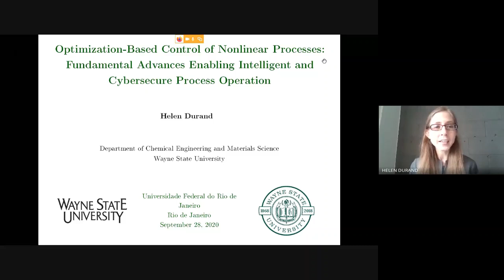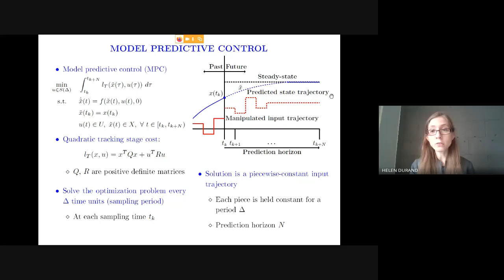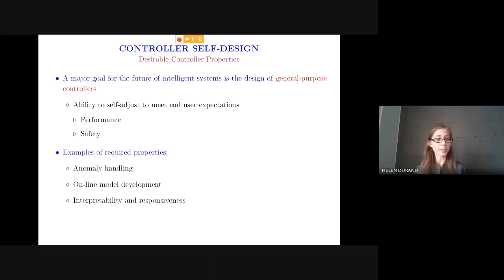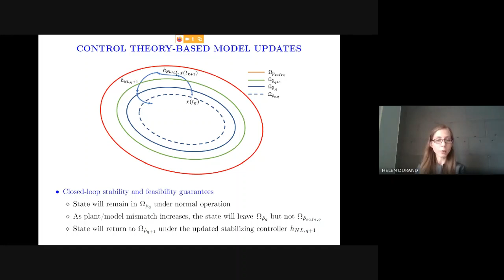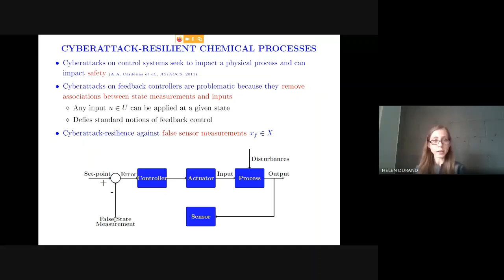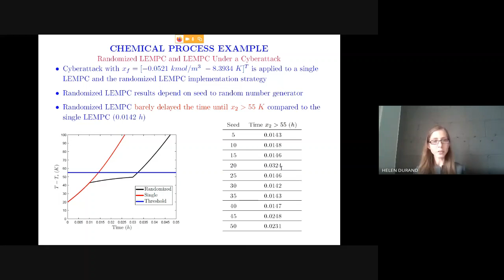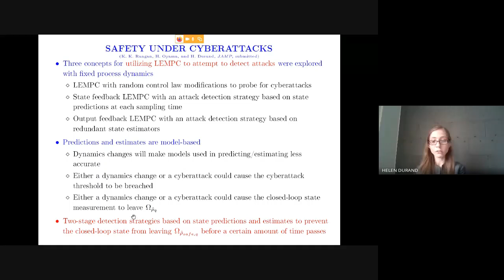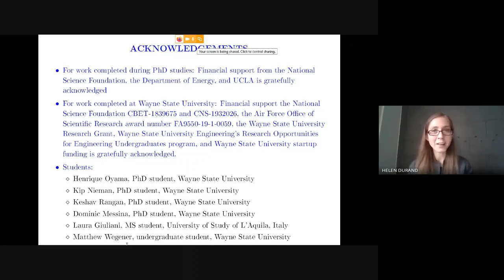19o SEMINÁRIO DE CONTROLE LADES GIMSCOP Optim. Based Control of Nonlinear Proc. Prof. Helen Durand